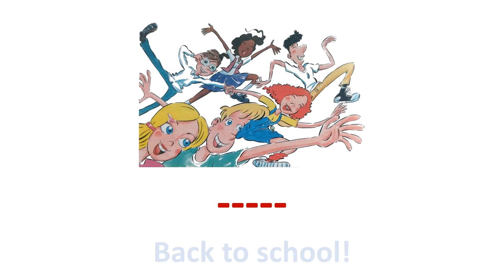Back to school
Dip in 4 - Introductory Lesson

Listen and chant!
Poslušaj i pjevaj!